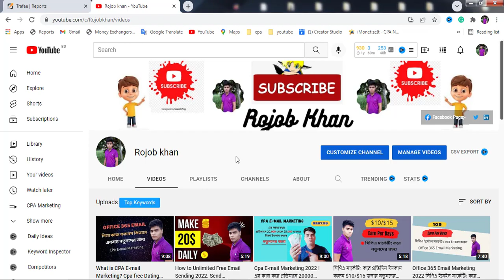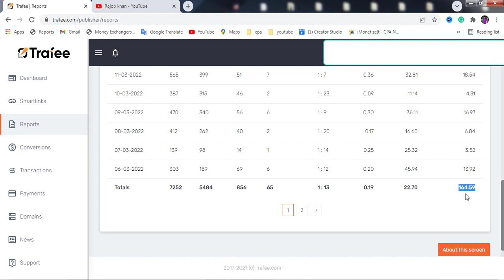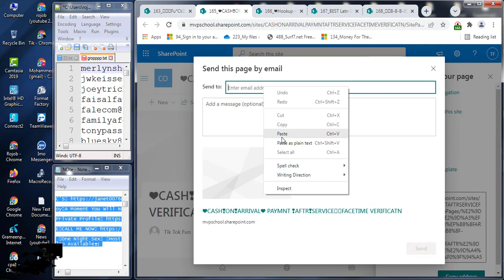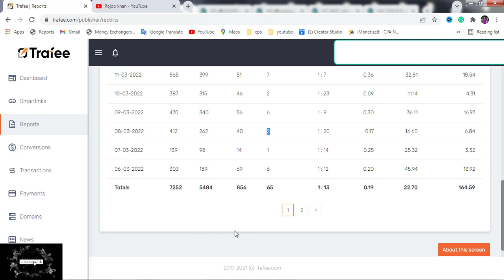How To Make Money Online With CPA E-Mail Marketing (164$/17 DAY) CPA E-Mail Marketing 2022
How To Make Money Online With CPA E-Mail Marketing (164$/17 DAY)  CPA E-Mail Marketing 2022 / Step By Step/.. asa kori video ti apnader valo lease, valo Lagle obossoi like comment & share and Subscribe Korben, “SO” Subscribe to this channel and keep receiving updates as new videos. always to be updated subscribe to our channel. Thanks………